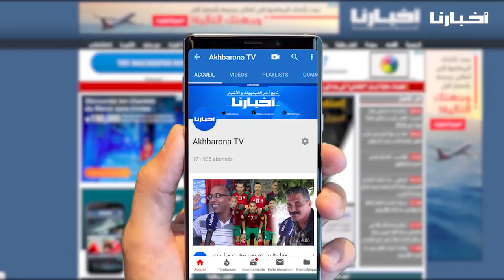رفيق بوبكر يعلق على قضية حنان :هادوك خاصهم إعدام من نوع خاص